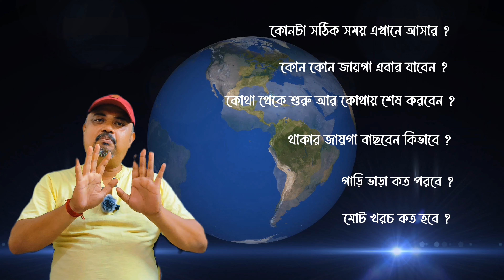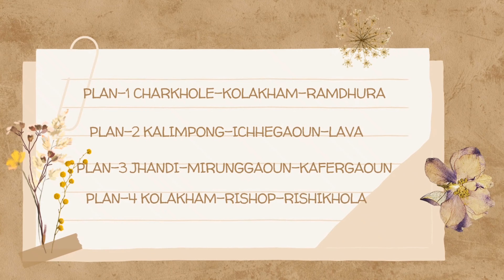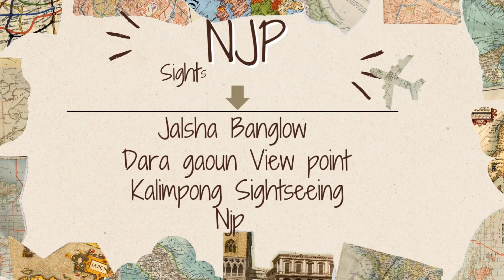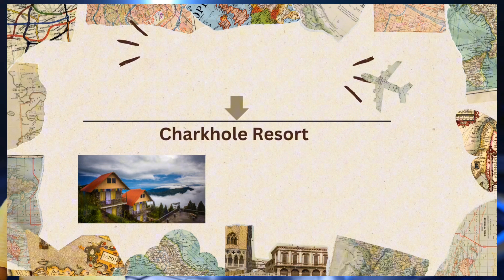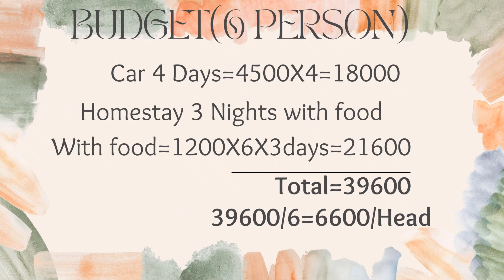3 Nights 4 Days Kalimpong Offbeat Tour | Plan-1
3 Nights 4 Days Kalimpong Offbeat Tour | Plan-1
Our channel is about Travel Vlogging. We cover a lot of cool stuff, like: 1. guests on homestays; 2. exploring new offbeat places.

Your query :
kalimpong tour
kalimpong tourist places
kalimpong
offbeat kalimpong
kalimpong offbeat places
kalimpong tour plan
offbeat north bengal
3 nights 4 days kalimpong offbeat tour plan
3 nights 4 days darjeeling kalimpong tour
kalimpong offbeat tourist spot
kalimpong tour guide
kalimpong travel guide
kalimpong trip
offbeat places in north bengal
kalimpong off beat places
offbeat places near darjeeling
darjeeling tour plan for 3 nights 4 days